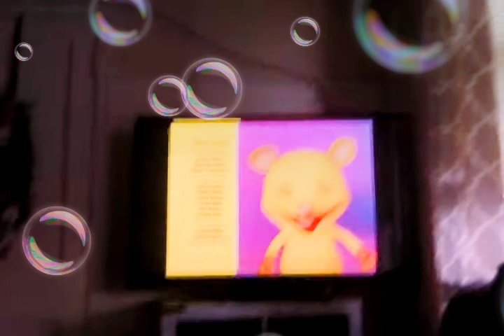nick jr piper o possum coming up next is train & friends